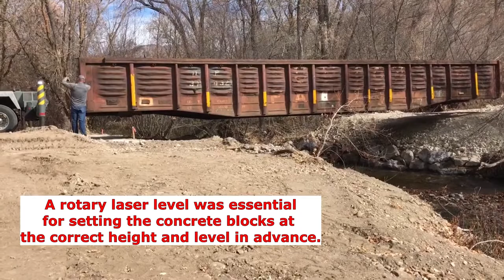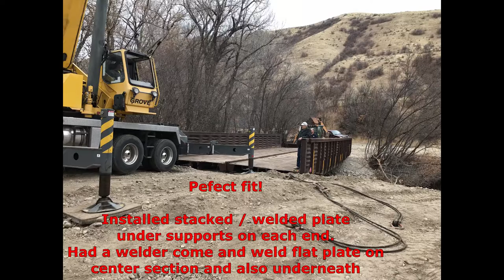Railcar Bridge Construction | I Can Do That DIY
In building our new home we needed to install a bridge to cross a stream that ran parallel to the road to access our property. This video documents our journey installing this railcar/train car bridge.

This option worked great for us and we love the rustic look it adds to our mountain property.

Consulting with a licensed professional engineer is strongly recommended.

Additional information:
I purchased the railcars from a salvage yard located in a train depot in Ogden, Utah.  In preparing for this I acquired all the necessary permits from the Utah Department of Water. Fill was brought in on both sides to get the necessary grade.  We went with a 2% grade for water drainage and also due to a 33' elevation change from the road to our home. Using a rotary laser level I dug a trench on both sides to place the two layers of concrete blocks (2'x2'x6'). I can't stress this enough to take into account the height of the railcar rails, deck and any decking material (grates, gravel, blocks, asphalt, etc) when placing the blocks so the bridge does not sit too high. Once installed level I removed the ridges and rebar hook on the tops with an angle grinder to give a flat surface to place the railcars on.

A professional crane operator made all the difference in getting these placed. Once in place and firmly together I welded stacks of flat iron to place under the different rails and sides to level the deck. I hired a welder to cover up the rough edges on the ends with angle iron where the cutting torch was used. He then used 4" flat iron to weld the middle gap together. and used the same 4" flat iron straps to weld the underside together. I also had him weld tabs on the underside to anchor my straps to for my pvc water pipe and pvc electrical conduit for lights and power to a future gate.

I dug a trench on each end approximately 4' to accept two 4" pvc pipes buried at 24" to be able to run power and water from side to side  under the driveway

We then poured 6" of road base over the entire bridge deck to create a smooth, driveable surface and also cover up the 4" channel running down the center that was left over from the cut off sides.

- Johnson Level & Tool 99-026K 18-Inch Magnetic Machined Top-Read Aluminum Level,Rotary Laser System with Hard Case Kit
- Case 580 Super M

No liability exists or can be ascribed to this content creator in the event of any accident or injury that might occur as a result of improper application or understanding of the procedures and information contained in this video.

The creator of this content expressly disclaims liability for errors or omissions that any viewers of this video might declare to exist in the information presented.